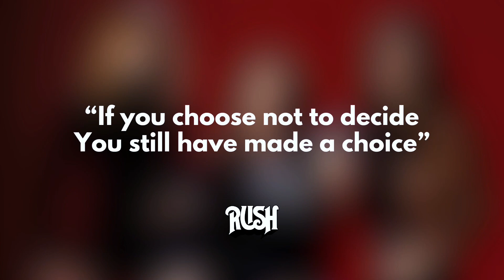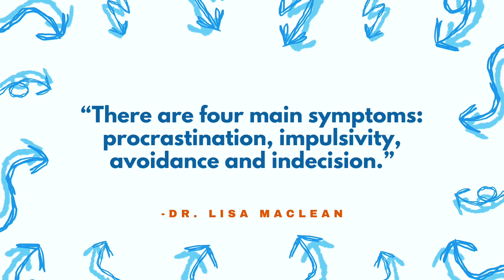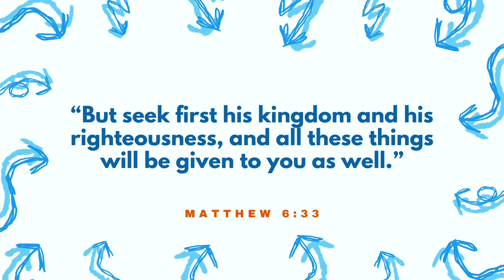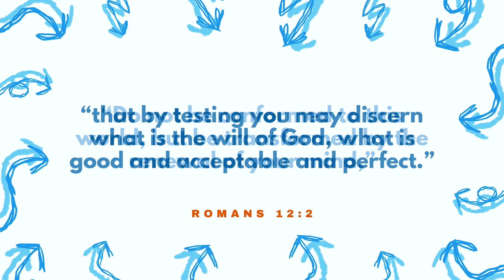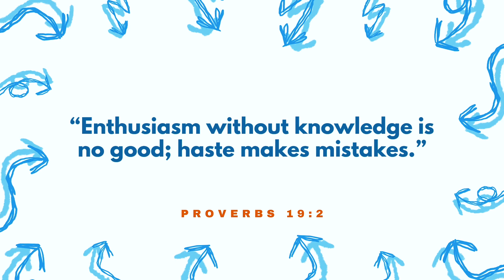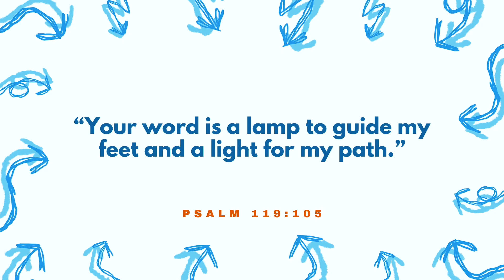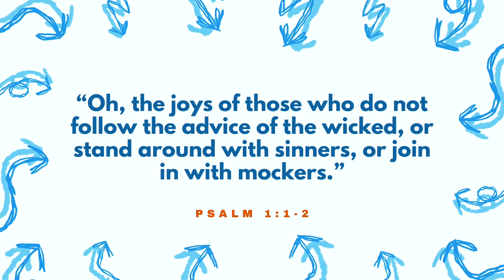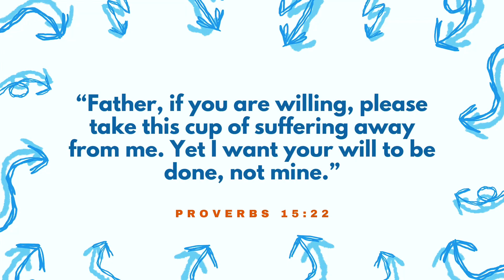Decision Fatigue | Pastor Jimmy Donaruma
Ever felt decisioned out? Join us as we explore 'How to Make Good Decisions.' Starting with the wisdom from Jesus in Matthew 6:33, we're diving deep into the art of decision-making.